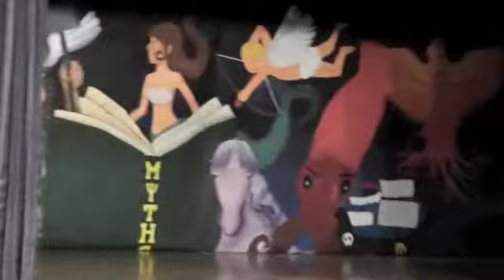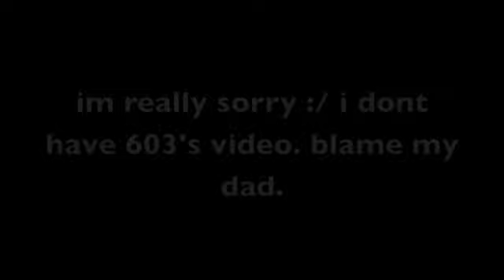AIS Middle School Production (Part 3)